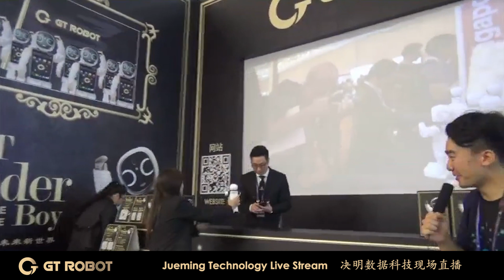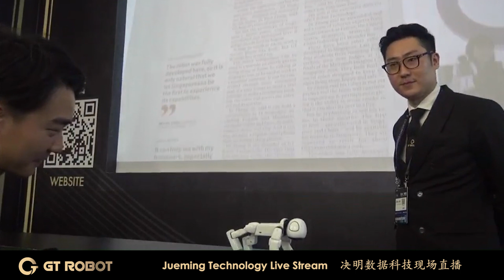GT Wonder Boy Interviewed by Jueming Technology Live Stream @ The Computing Conference 2017_GT Robot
GT Wonder Boy @ The Computing Conference 2017 by Alibaba Cloud from 11 October - 14 October. GT Wonder Boy, the world’s most compact social bot companion was proud to represent Singapore robotics in the area of artificial intelligence (AI) for the second time at The Computing Conference, hosted by Alibaba Group. The Computing Conference is a major worldwide event in the field of cloud computing. The conference covers all the latest trends in frontier technologies, including Cloud Computing, Big Data, and AI.  Being mobile, makes GT Wonder Boy an indispensable and convenient every day, companion that one can look forward to having beside them at any time of the day. A trusted multi-tasking companion designed to alleviate and manage every aspect of the lives of people. With a wide array of functionalities, such as being a personal assistant that can assist with recording minutes, making hotel and dining reservations upon voice command. An educator, who can teach various subjects, including poetry recital and storytelling. A translator that eliminates language barrier during business dealings, with the ability to converse seamlessly in 13 different languages, value-adds to its endless list of functionalities.An intelligent city-guide who makes travelling to any country a pleasant and joyful experience with its list of recommendations of famous sight-seeing spots, events, dining and activities. An entertainer who never fails to entertain with one of its most popular functions, the sing and dance function that never fails to create a lasting first impression. Surrounded by a massive pool of audience at the conference, the GT Wonder Boy left an everlasting impression and filled the hearts of everyone present. Especially more so during the GT Wonder Boy legion dance, which blew the crowd away. Everyone was clapping and cheering along to its vibrant, intensifying performance. Being one of the invited guest robots present at this conference, GT Wonder Boy was a shining star that garnered a lot of attention from the crowd and the Alibaba Management team, who presented a token of appreciation for its participation at this conference. Given the increasing sophistication of our programming, presages a new age of cloud computing. GT Wonder Boy is an example of new machine learning, one of the biggest transformation in AI development and it has impeccable seamless voice-responsive AI system and emotional intelligence that can respond to human commands accurately, accordingly. Some of the familiar faces from the local media last year, dropped by to see some of its enhanced capabilities as they awaited eagerly. As well as new media friends such as 中央电视台 (CCTV), 苏州广播电视总台 (Suzhou Broadcasting System), 阿里云现场直播 (Alibaba Cloud Live Stream), 梨视频 (Pear Video), 决明数据科技 (Jueming Technology Live Stream), 今日头条 (Tou Tiao- Today’s Headlines), 全景网 were impressed at how something so compact had a lot of incredible functionalities that were extremely useful in the daily lives of people. They were especially impressed with the artificial intelligence portion of new machine learning which they feel is the component missing in most robots these days and this is what sets the GT Wonder Boy apart from the rest. Adopting an extremely powerful system such as AI which has been used to make decisions and learn things like how to hold a conversation sets the GT Wonder Boy apart. The AI is needed for learning and adapting whereas the cloud technology is needed for the AI to access data that is stored on a server. With ongoing constant improvements, our programmers aid in the AI process. This sort of collaboration and technological development is essential to not only make a SMART companion but is also the future of a revolutionary e-commerce solution aimed to improve the lives of many. Incorporating advanced AI, GT Wonder Boy is an intelligent multilingual butler that can speak 13 different languages and engage in seamless two-way conversations with its user. Designed to suit the hectic pace and trendy lifestyle of people today, GT Wonder Boy is not only a smart personal assistant that takes charge of your daily schedule but it is also a must in every household.